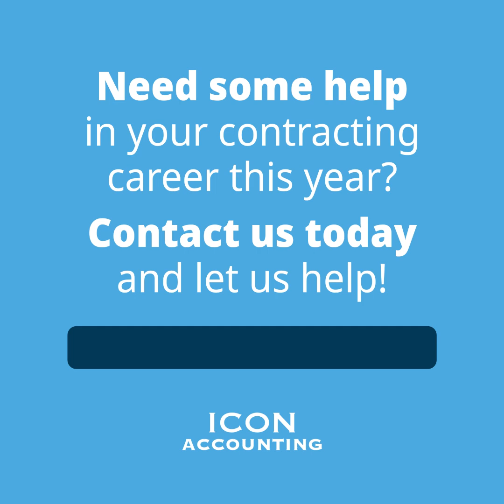8 key tips for a successful contracting year!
Whether you're a seasoned contractor or just stepping into the contractor market, these tips are tailored to enhance your financial well-being and foster growth. Watch as our Head of Business Development, dives into 8 key tips for a successful contracting year in 2024.